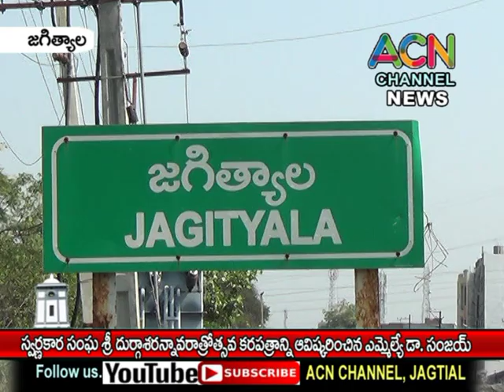జగిత్యాల స్వర్ణకార సంఘ శ్రీ దుర్గా నవరాత్రి ఉత్సవాల కరపత్రాలు ఆవిష్కరించిన ఎమ్మెల్యే డా. సంజయ్